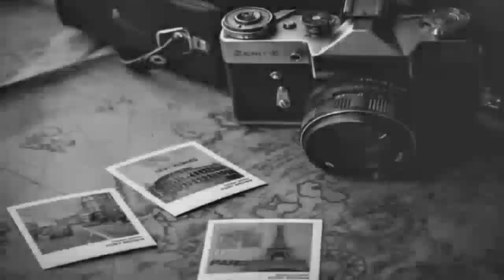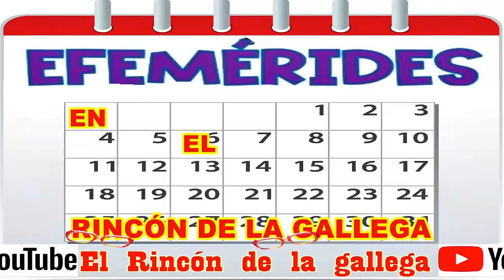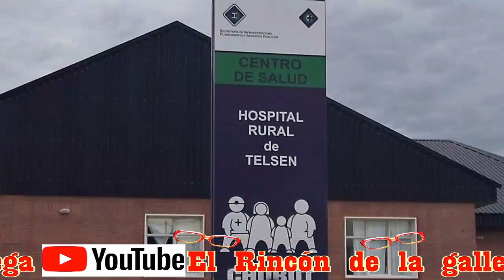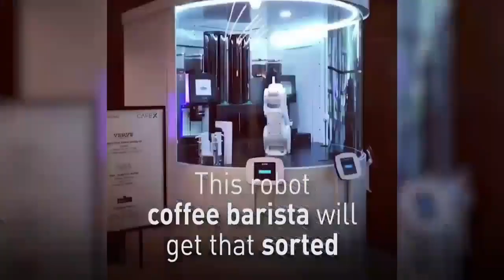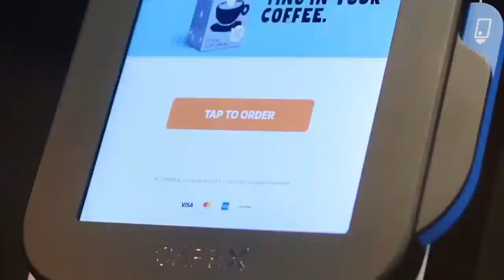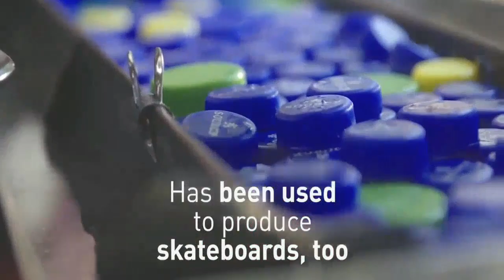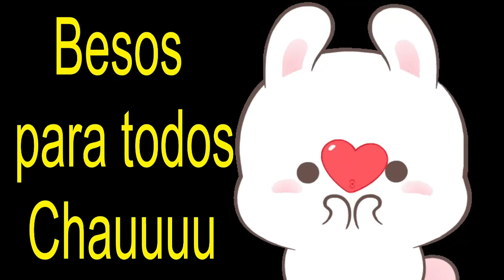PROGRAMA NÚMERO 2 DEL MES DE DICIEMBRE DEL 2020-EL RINCÓN DE LA GALLEGA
En ésta ocasión les contaré sobre la ciudad de Telsen provincia de Chubut, les mostraré videos de robótica y mucho más.

Mi nombre es Patricia Esmeralda y me apodan gallega, bienvenidos a mi canal, en él, les contaré historias con música e imágenes,  curiosidades, charlas, efemérides, de todo un poco. Den un vistazo a mis videos, agradeciendo siempre a los autores de las imágenes, escritos y o músicas que utilizo.

Les recuerdo que mi programa EL RINCÓN DE LA GALLEGA, se transmite por  mi face personal "Patricia Esmeralda", los días miércoles a las 16.30 hora Argentina.

También, me encuentran en Twitter:
Y en Instagram
lagallegadelglobito

Los espero.

Muchas gracias amigosssssssss